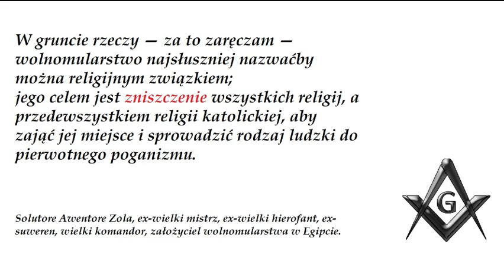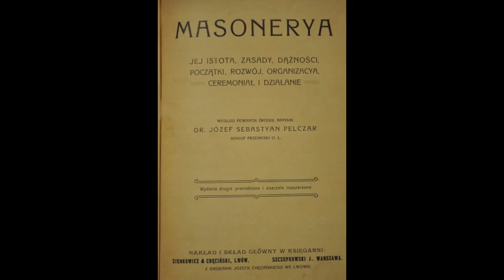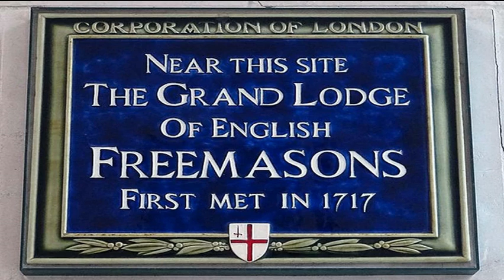1. Masoneria - nazwa, powstanie, cele i cechy | Bp. Józef Sebastian Pelczar.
W tle nagrania słychać lekkie dudnienie spowodowane przez szwankujący mikrofon. Następne odcinki będą już OK.

Biskup Józef Sebastian Pelczar - Masoneria.